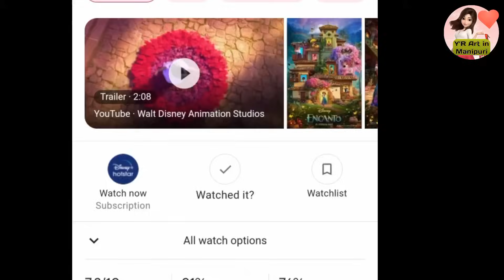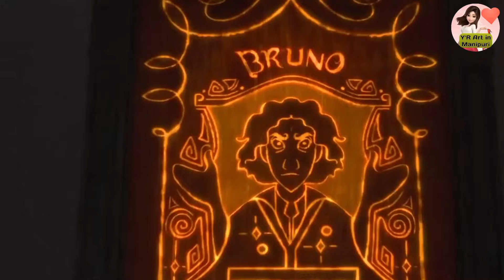Encanto(2021) in Manipuri Full movie || Musical comedy Animation Explained in Manipuri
Script explanation and idea by ;
Thoungamba Laishram, family and friends

Synopsis ;
🥰The tale of an extraordinary family, the Madrigals, who live hidden in the mountains of Colombia, in a magical house, in a vibrant town, in a wondrous, charmed place called an Encanto. The magic of the Encanto has blessed every child in the family with a unique gift from super strength to the power to heal—every child except one, Mirabel. But when she discovers that the magic surrounding the Encanto is in danger, Mirabel decides that she, the only ordinary Madrigal, might just be her exceptional family’s last hope.🥰

🚫Copyright🚫